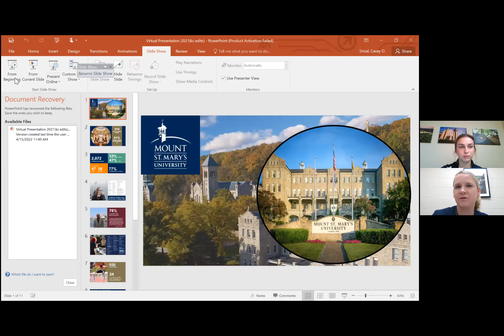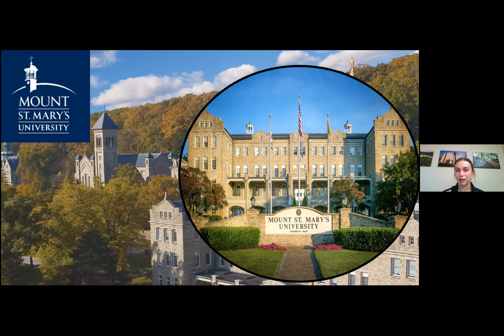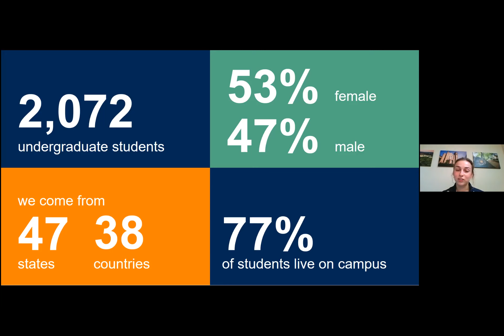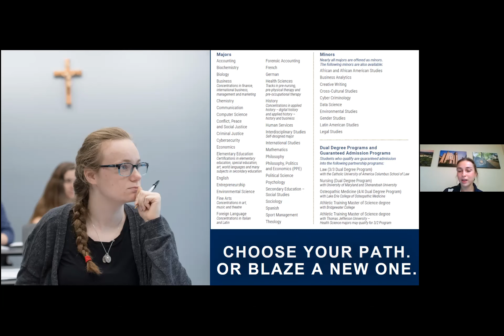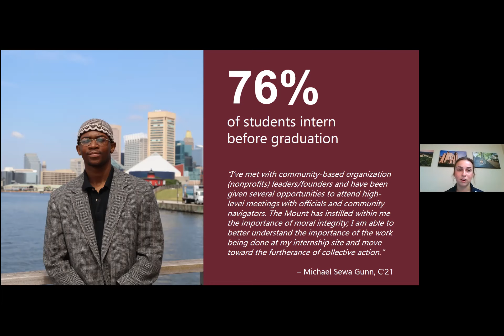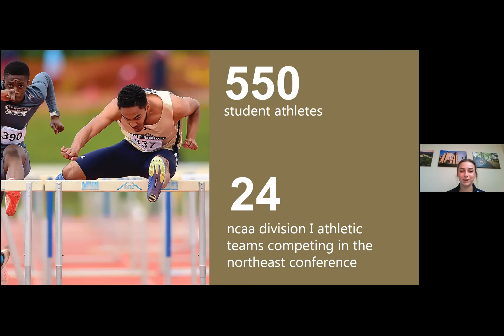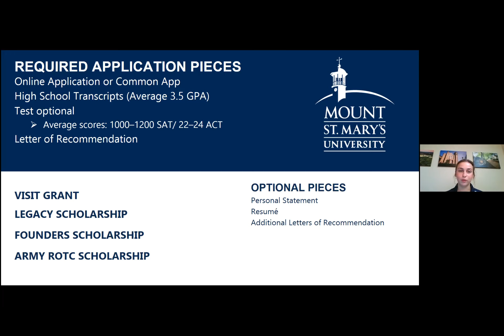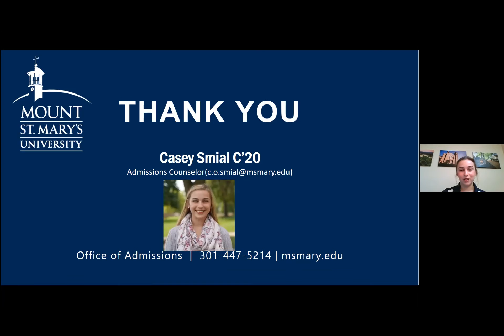Mount St Mary's University - Virtual Visit on April 22, 2022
Casey Smial
Admissions Counselor